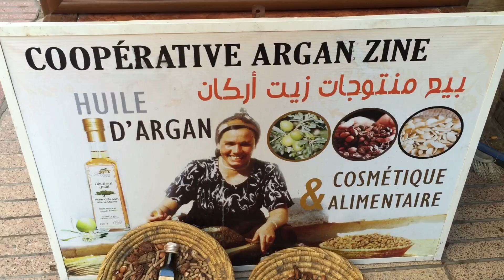Essaouira Morocco Medina and Fishing Wharf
Essaouira medina and waterfront
Tawargit “Azwo N Tilelli (Wind of Change)”